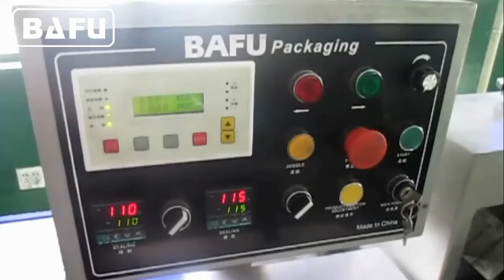Oil Seals Packaging Machine, Rubber Accessory Packaging Machine, Sealing components Packing Machine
BAFU FWL350 inverted design carries product through the wrapper on top of the film, making it ideal for wrapping multi-packs and soft or flexible products that are not easily pushed with the lug chain of standard upright flow wrappers.